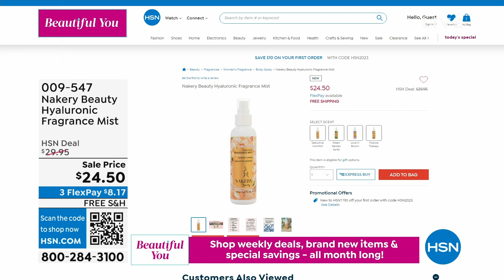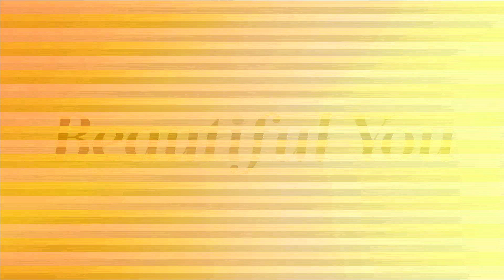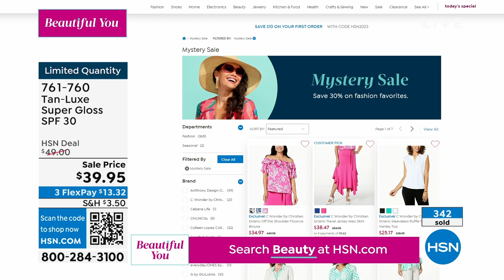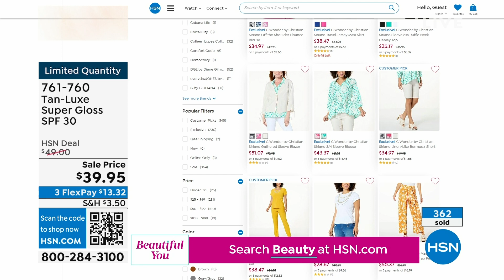HSN | Beauty Report with Amy Morrison 06.14.2023 - 09 PM